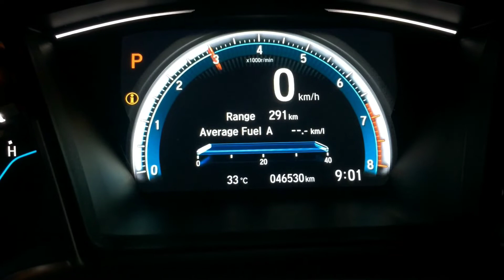2016 Honda Civic 1.6 full exhaust with air intake system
and like our FB fanpage @